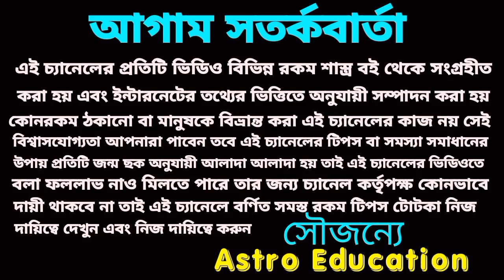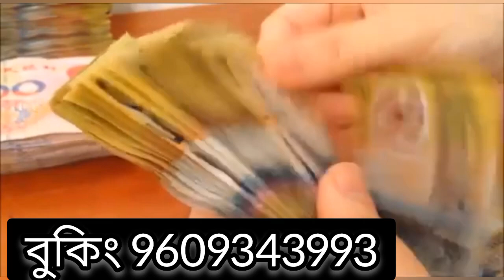এই 3টি রাশির দায়িত্ব নিতে চলেছে! শুক্র- শনি!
শুক্র এবং শনি দায়িত্ব নিয়ে এই তিনটি রাশির পকেট গরম করতে চলেছে